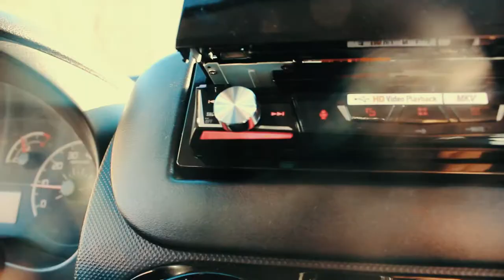DATOR SES SİSTEMİ | FİAT SES SİSTEMİ| Tanıtım videosu | Etna Sound | Ses Getiriyoruz.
MÜZİK | SES SİSTEMLERİ | HOPARLÖR TAMİRİ
Detaylı Anlatım Videoları.
Aracınızla ilgili ses sistemi geliştirmeleri içerikleri ile beraber anlatarak sizlere daha mantıklı bir alışveriş doğru bir usta ve size hitab eden ses kalitesi & desibelini ortaya çıkarıyoruz.

Herhangi bir iş ortaklığımız yoktur.
Tek firma etna sound adı altında geliştirme yapmaktayız.
sesgetiriyoruz adı altında düzenlediğimiz etkinlik ve çekilişlerden haberdar olmak için instagram sayfamızı takip edin.